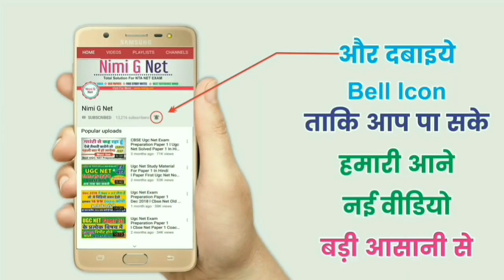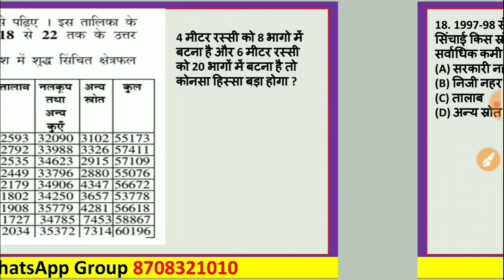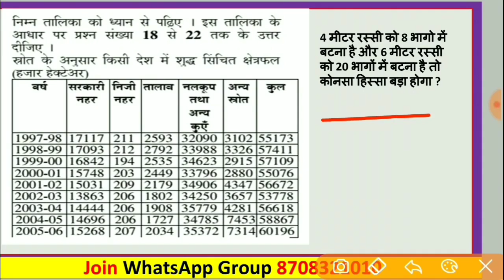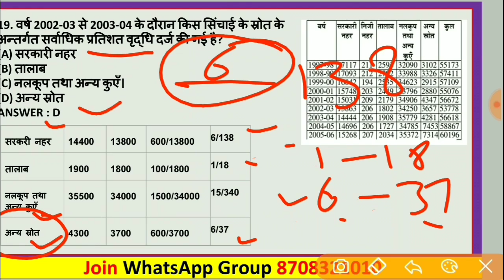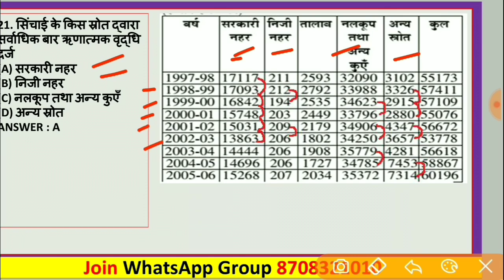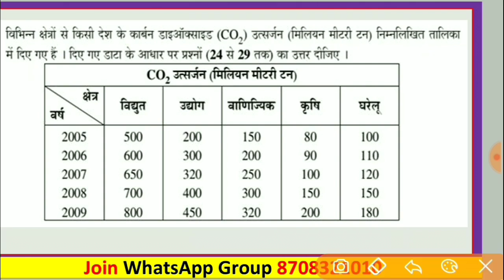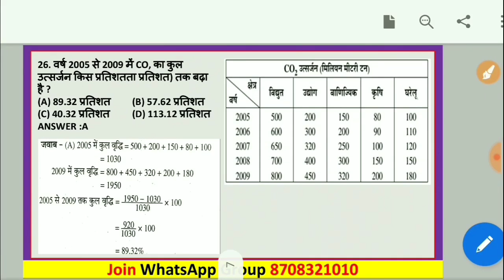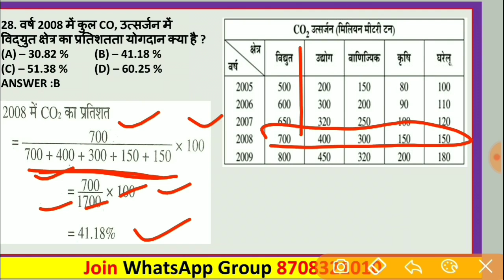Ugc Net Data Interpretation In Hindi Paper 1st ll Previous Year Solved Questions in Hindi